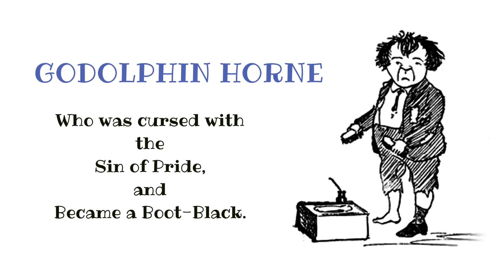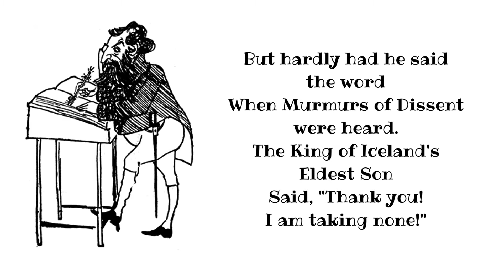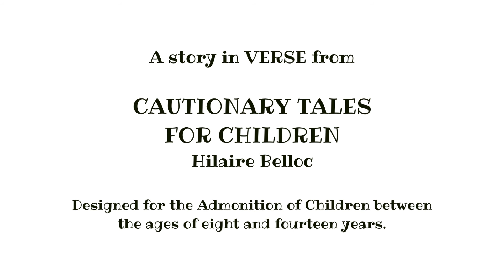Proud Godolphin Horne - Poem for Children by Hilaire Belloc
Godolphin Horne was a noble-born 6-year old with a reputation for being terribly aloof. Even aristocracy frowned on his attitude that was saturated with raw pride. This version of the "Godolphin Horne" poem is read from "Cautionary Tales for Children" by Hilaire Belloc. The book, published in 1907, was illustrated by Basil T.  Blackwood. The original text and illustrations are used in this read aloud, read along video for children.

The poem tells the story of the young Horne. His name came up as a nomination for a post in the royal house, but when it came to reviewing him as a candidate for the post, there was unanimous agreement that he was unfit for the role. He had all the criteria needed to do the job, except for one: he was too proud. His prideful heart turned people with much influence away from him. This resulted in him being passed over for a very prominent job in the royal palace, and instead opened the door for him to follow a career shining people's shoes at a hotel.

This moral story for kids illustrates the price that must be paid when we think we are better than we really are. Godolphin Horne learned this lesson the heard way.